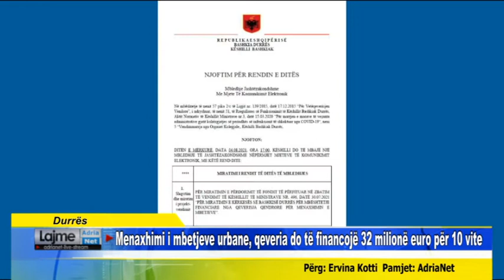Durrës Menaxhimi i mbetjeve urbane, qeveria do të financojë 32 milionë euro për 10 vite